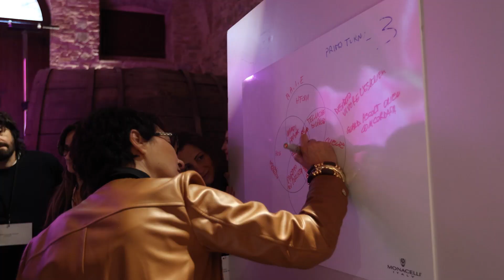Ri.splendi di Bellezza 2024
Arte Totale, Bellezza Generativa, Empatia ed Esperienza Estetica.

17-18-19 Marzo 2024
Castello di Sofagnano